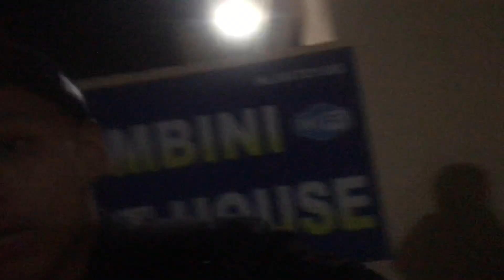Tour vlog day 1 vlog 6